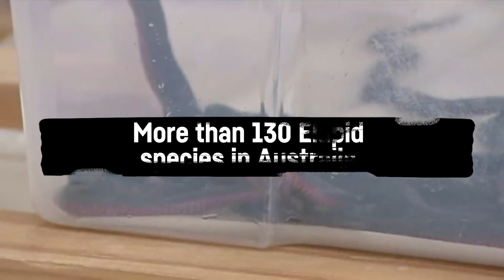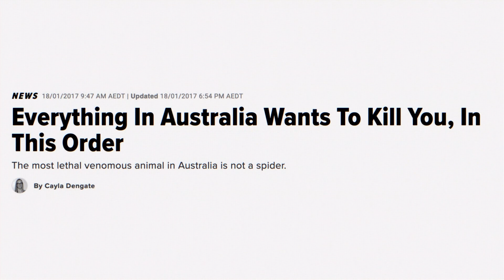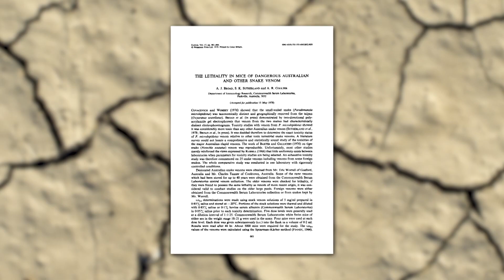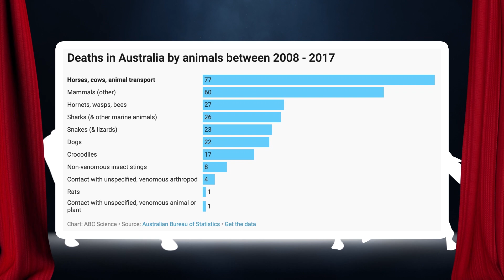Does Australia Have the Most Dangerous Animals on Earth?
Australia is the only continent on earth with more venomous than non-venomous snakes and pretty much every aussie kid has heard this before

So how did we become the land that slithers? Let's start with how snakes actually arrived in Australia.

Basically the theory is about 10-20 million years ago a genus of snakes called the Sea kraits arrived in Australia from Asia. Now the sea kraits are semi-aquatic meaning they spend a bit of time in the water but lay their eggs and digest their food on land.

But when they got to Australia something interesting happened. Basically when the sea kraits arrived they were rocking up to an empty house there were no other venomous snakes to compete with and no big mammals to eat them, so the snakes kinda went crazy.

Thesedays there are at least 130 sea krait descendants, or elapids, found in Australia including the super venomous inland Taipan whos venom can kill around 100 humans with a single bite.

So why is being venomous so popular? Well the main advantage of being venomous is that it decouples you from a physical interaction... so you can bite your prey sit back and let the toxins do their work...without having to be like a lion or a wolf and grapple physically in close quarters with your prey animal.

Australia is also a very tough place to live, and finding food can be even harder, so when you do find a meal you don't want to let it get away.

Sea snakes also share the ocean with some pretty vicious predators so they have to kill their prey super quick in case their meal gets stolen

This toxicity has given Australia a pretty bad reputation, but I mean is everything REALLY trying to kill us?

There's a little bit of a myth in the sense that Australia has the 20 of 25 venomous snakes. This is a fundamental misunderstanding of a 1979 study by one of the pioneers of australian venom research by Struan Sutherland.

Basically this study was looking at the toxicity of a whole lot of aussie snakes and comparing it to essentially whatever Sutherland had in the freezer, which was a pretty small snake selection. When the paper was published it looked like Australia had 20 of the top 25 most venomous snakes in the world.

Another problem was that snakes deliver different amounts of venom when they bite, so although the inland Taipan has extremely toxic venom it really doesn't deliver too much for an actual bite. On the flipside something like the cobra in Asia is very aggressive and can even spit out venom at its prey.

So if snakes aren't really a problem here, what is? Yep, horses and cows. From 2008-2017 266 people died from animal related causes and nearly a 3rd of these were from the deadly livestock.

Sitting all the way down in 5th was snakes, right below sharks and right above dogs. When we compare this to other places around the world Australia is pretty timid. Worldwide...around 5 million people are bitten by snakes but it's barely a problem in Australia.

That said, its worth being careful if youre out in the bush. Wear some proper shoes, focus on wear youre walking and if you do see snake you can stop dead still and just let it slither away.

Those drop bears on the otherhand, well that's a different story.